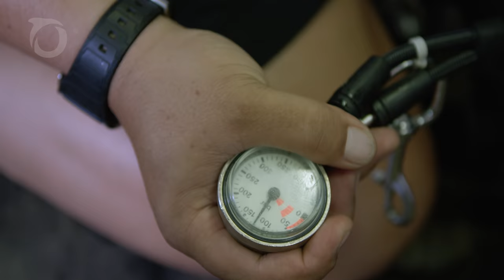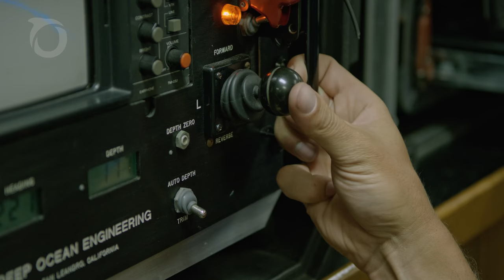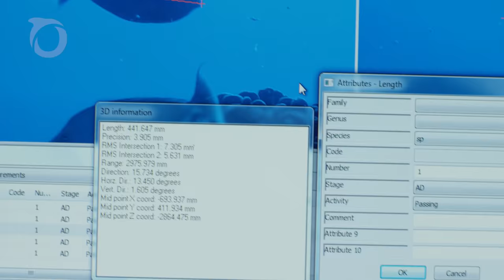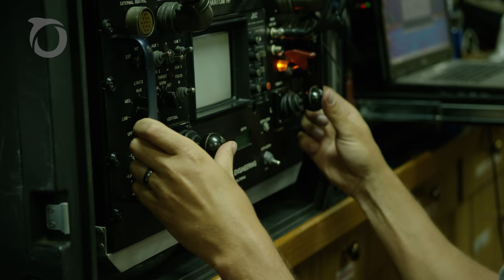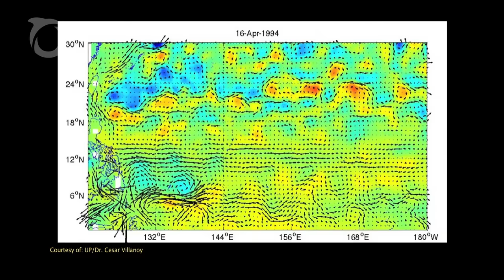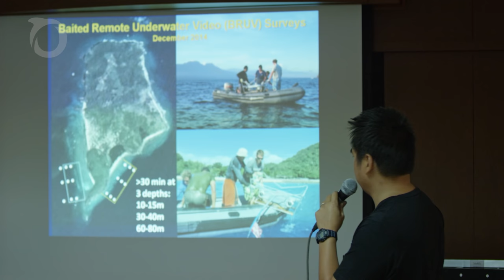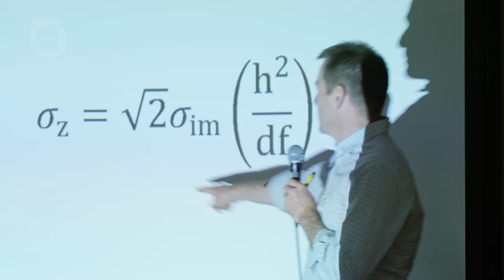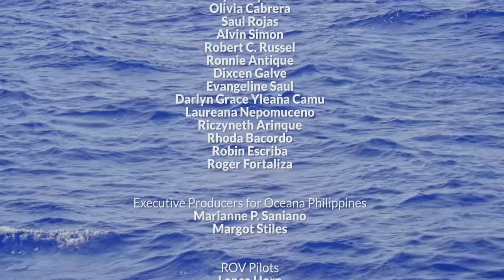2016 Philippine Rise (Benham Bank) Expedition Full Documentary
In May 2016, Oceana joined scientists from the Bureau of Fisheries and Aquatic Resources (BFAR) and the University of the Philippines (UP) for an expedition to Benham Bank, the shallowest portion of the Benham Rise. A dazzling array of soft and hard corals, fish, algae, and sponges was documented by marine scientists in the week-long expedition.

In 2017, the Philippine government renamed Benham Rise as Philippine Rise. The following year, the Expanded National Integrated Protected Area Systems (ENIPAS) Act was signed into law, making the Philippine Rise a legislated protected area.